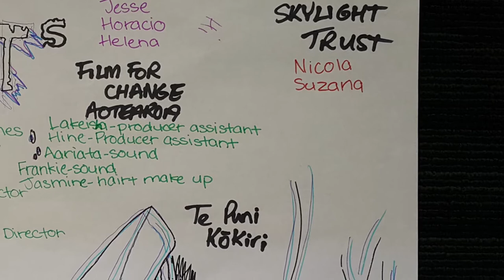Never Alone (Ilminster Intermediate School)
Rosa falls out of fashion with her friends because family trouble is getting her down. When people show their true face, you see them for who they really are.

This film was made by the young filmmakers of Ilminster Intermediate School as part of a three-day Storytelling Through Film workshop, with the support of Film for Change Aotearoa and Skylight Trust.

Film for Change Aotearoa is a network of volunteers who believe in the power of film for social impact.  We create and distribute affordable short films for charities and social enterprises to assist with their missions.